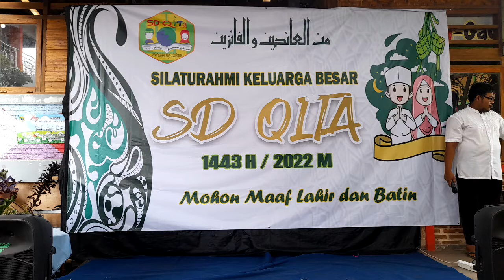tarian persembahan kelas 6 || halal bi halal 1443 H / 2021-2022